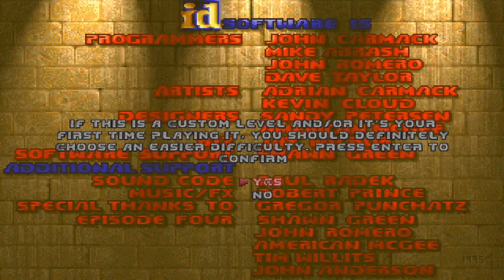BRUTAL DOOM V21.6 Playthrough, All Secrets - E1M1 At Doom's Gate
Full playthrough of Ultimate Doom using the Brutal Doom mod, Version 21.6, no commentary, all secrets.

Difficulty: Ultra-Violence (BD version)

SECRETS:
#1 1:11
#2 2:01
#3 2:13